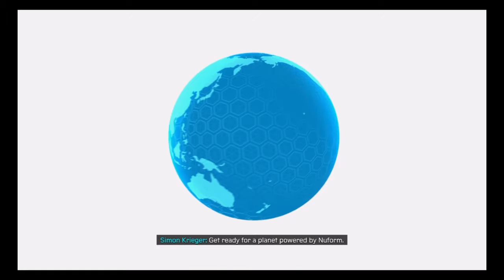We’re Here For You Mission - No Commentary - (Marvel’s Spider-Man: Miles Morales)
In this video, I will be showing you the We’re Here For You mission in Marvel’s Spider-Man: Miles Morales. For any new people that have got the game on Christmas, this is a video about the fourth mission that you will do. Also, I will be doing a video about every mission. Let me show you all of the timestamps:

00:00 - Intro
00:15 - Cutscene #1
01:29 - Gameplay #1
01:41 - Cutscene #2
02:08 - Gameplay #2
04:34 - Cutscene #3
04:56 - Outro

That will be it for today’s video. As always, have a great day! 😃